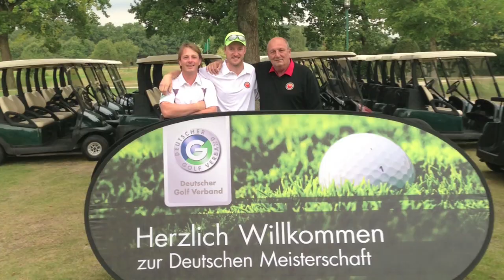TRAILER - Wer wird Dortmunds Sportler des Jahres 2014? Jetzt abstimmen!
Den Dortmunder Sport beschäftigt die Frage aller Fragen: Wer wird Sportlerin, Sportler und Mannschaft des Jahres in unserer Stadt? Ruhr Nachrichten und Radio 91.2 befragen nunmehr schon zum zehten Mal ihre Leser und Hörer.
sternemann media hat die Athleten an ihren Sportstätten mit der Kamera besucht

Das große Geheimnis wird gelüftet am 2. Februar 2015 bei der Sportlergala mit unterhaltsamem Programm in der Mercedes-Benz Niederlassung Dortmund.